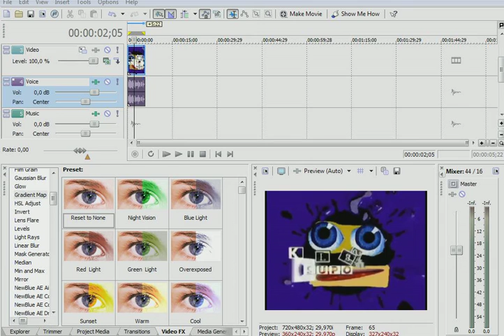How to make Chorus Robot Delay on Sony Vegas Movie Studio Platinum 7.0